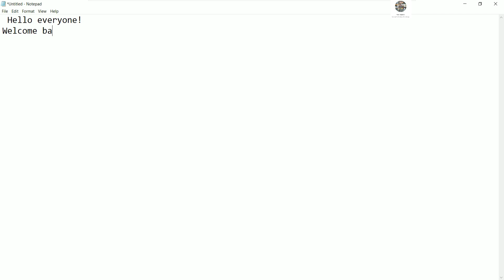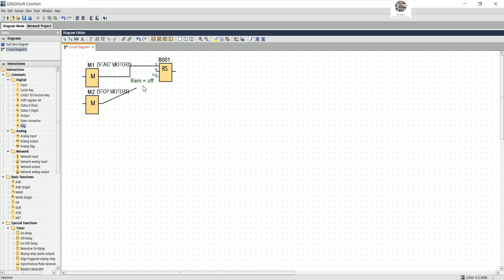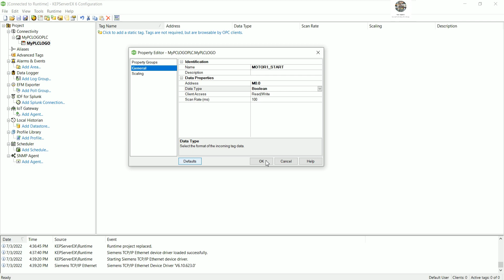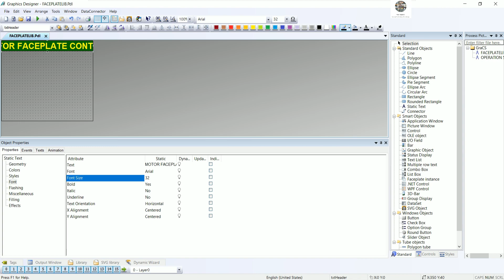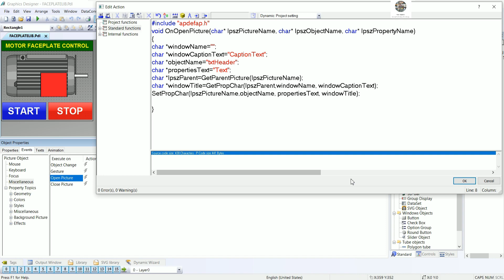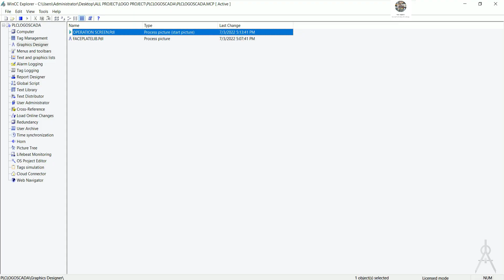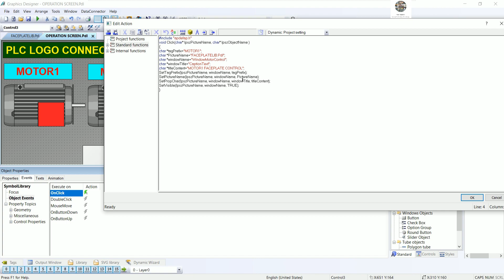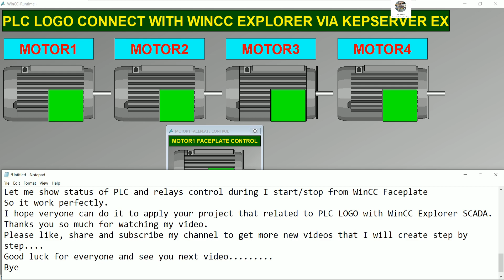PLC LOGO connect with SIMATIC WinCC Explorer V7.5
Hello everyone!
In this video I would like to show and share about PLC LOGO connect with SIMATIC WinCC Explorer V7.5 easy to understand.
Link below is related to PLC programming:
WinCC Flexible 2008 SP5 connected with PLC S7-1200 via LAN cable full tutorial step by step
PLC S7-1200 connect with Node-Red create faceplate on dashboard full tutorial
PLC S7-1200 connected with WinCC via Modbus TCP full tutorial step by step
TIA Portal V17 with WinCC RunTime Advance how to move objects full tutorial and easy to understand
TIA Portal V17 simulation program with Festo FluidSIM 4.5 full tutorial step by step part 2
TIA Portal V17 simulation program with Festo FluidSIM 4.5 full tutorial step by step part 1
Thanks!